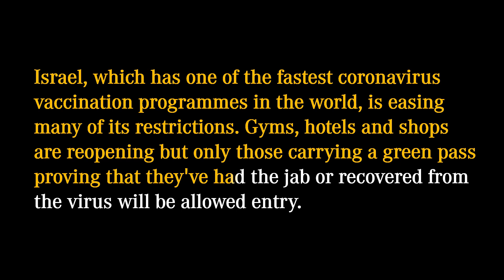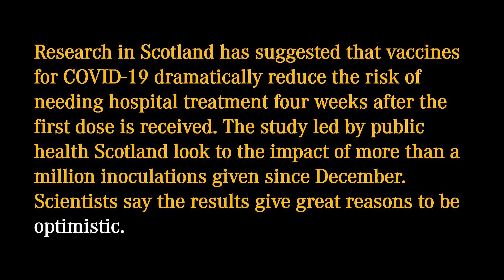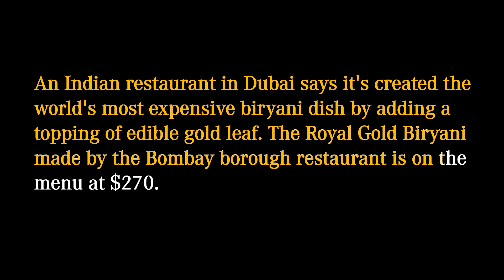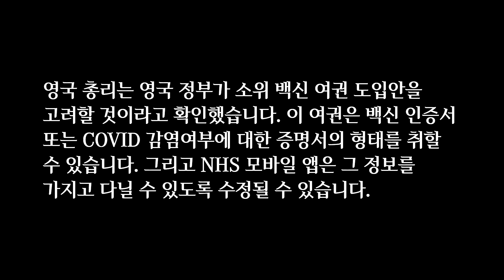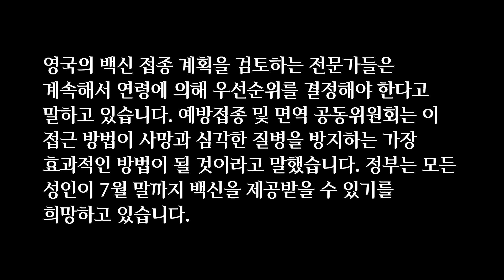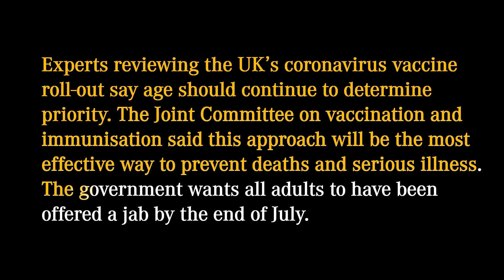주간뉴스 몰아듣기 2021-02-28 (일)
한 주간의 뉴스를 복습을 위한 뉴스 모음입니다. 참고하실 수 있도록 한글 번역, 영문 대본 그리고 본 영상 링크를 담고 있습니다. 카드라고 불리는 영상 링크는 최대 5개라 월~금 뉴스에만 달려 있습니다. 본 영상은 일요일 자 매일 뉴스를 대신합니다. 널리 양해해 주시기 바랍니다.

00:00 영상시작
00:10 월요일 뉴스
00:58 화요일 뉴스
01:53 수요일 뉴스
02:37 목요일 뉴스
03:27 금요일 뉴스
04:24 토요일 뉴스